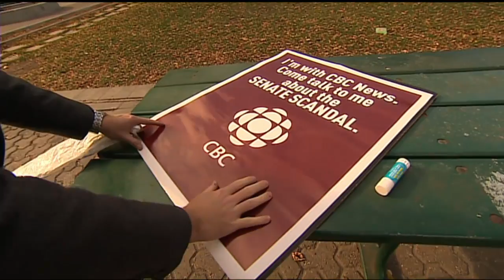What do Canadians think about the Senate Scandal?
CBC's Cameron MacIntosh took to the streets to see what voters think about the Senate scandal